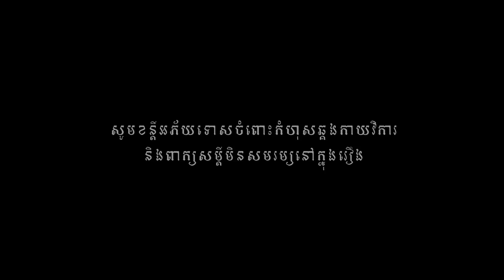ចៅស្រទបចេក (ភាគ១៤) ពីទឹកកែវ FAFA , New​ Khmer movies 2023 from Karuna Team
រឿងចៅស្រទបចេក (ភាគ១៤) ឧបត្ថម្ភដោយទឹកកែវ FAFA